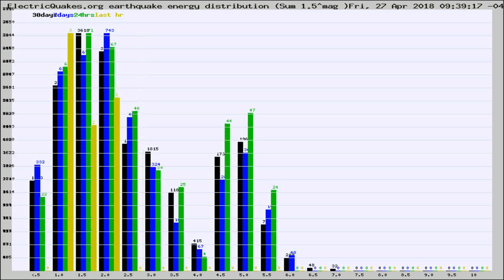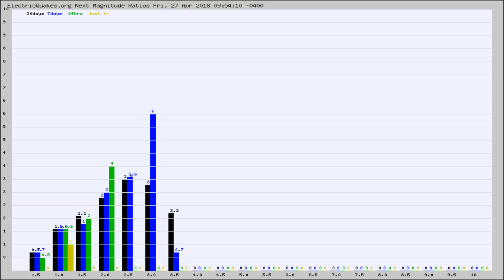Todays_Hourly_World_Earthquake_Statistics_from_ElectricQuakes.org_04-27-18+10:02:01